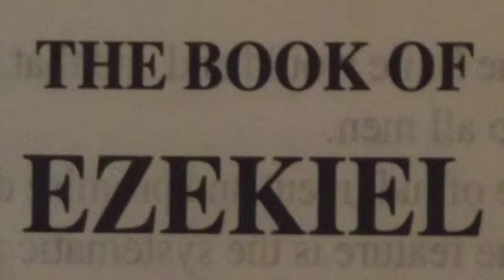Ezekiel Chapter 9